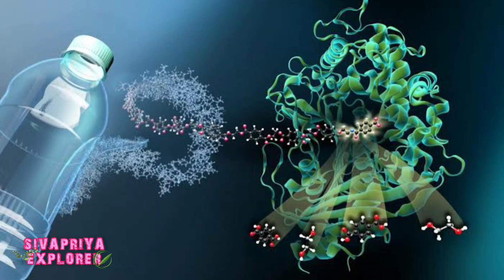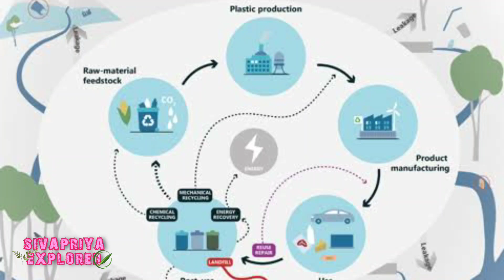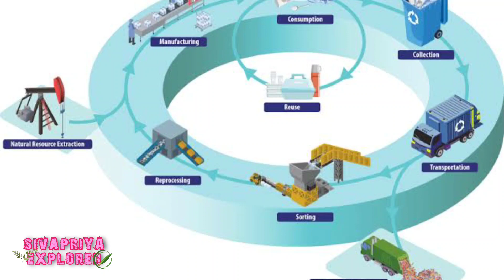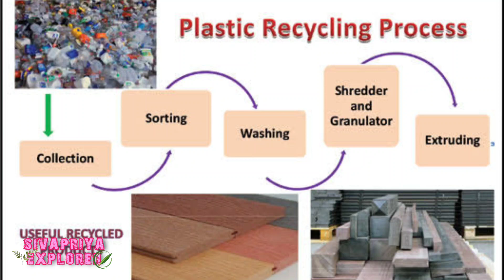பிளாஸ்டிக் உண்ணும் அதிசய பூஞ்சை கண்டுபிடிப்பு | Plastic Eating fungus found by scientists